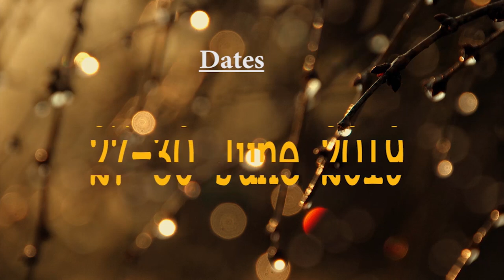Shame the devil ministries.Crusade in Nsanje district -Malawi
This video is demostrating how this ministry does when it goes out to minister. you will be satisfied after watching this video.